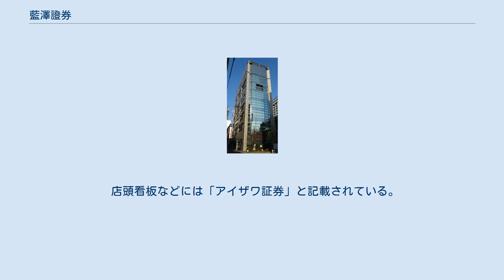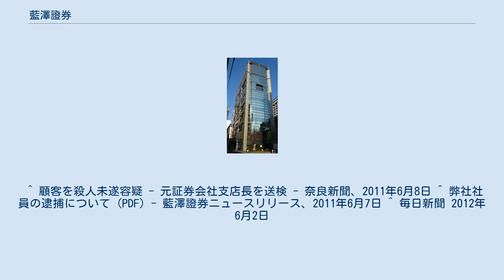藍澤證券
藍澤證券株式会社（あいざわしょうけん、英: Aizawa Securities Co., Ltd.）は、日本の証券会社。
 独立系の中堅証券会社で、関東を地場とする老舗の旧藍澤證券に関西の平岡証券が合併した。
2018年7月2日現在で国内61店舗を展開する。
 いちよし証券、岩井コスモ証券、極東証券、丸三証券、水戸証券、東洋証券と並ぶ、中堅証券会社に位置づけられる。
 外国株の取扱に力を入れており、中国株（香港、深圳、上海）をはじめ、韓国、台湾、タイ、シンガポール、マレーシア、インドネシア、フィリピン、アメリカなど幅広く取り扱っているのが特徴。
 店頭看板などには「アイザワ証券」と記載されている。
 本社所在地では日本橋一丁目東地区再開発事業が計画されており、本社移転を検討している。
 ^ コーポレートガバナンス報告書 2021年1月6日閲覧 ^ 四半期報告書 2021年1月6日閲覧 ^ 会社概要 | アイザワ証券 ^ 八幡証券株式会社との合併（簡易合併・略式合併）に関するお知らせ - 藍澤證券ニュースリリース、2015年8月14日 ^ 日本アジア証券株式会社の株式取得（子会社化）に関するお知らせ - 藍澤證券株式会社 2017年1月27日 ^ 日本アジア証券株式会社との合併（簡易合併・略式合併）に関するお知らせ - 藍澤證券株式会社 2017年9月26日 ^ “会社分割による持株会社体制への移行に伴う吸収分割契約締結および定款変更（商号、事業目的および機関の変更等）に関するお知らせ (PDF)”. 藍澤證券株式会社 (2021年4月28日). 2021年10月9日閲覧。
 ^ 顧客を殺人未遂容疑 - 元証券会社支店長を送検 - 奈良新聞、2011年6月8日 ^ 弊社社員の逮捕について (PDF) - 藍澤證券ニュースリリース、2011年6月7日 ^ 毎日新聞 2012年6月2日